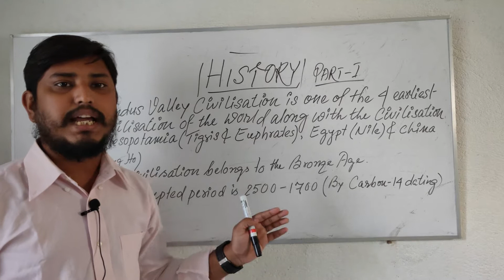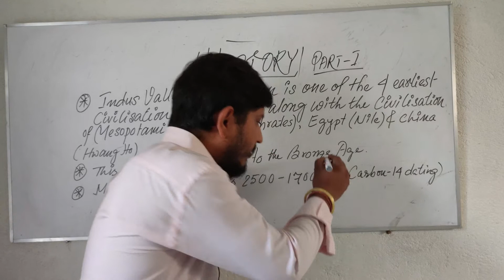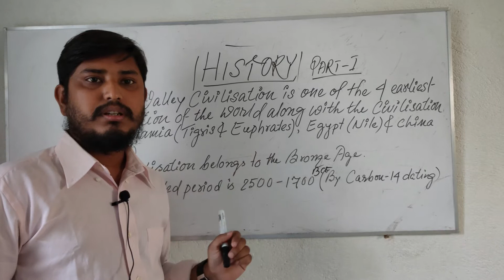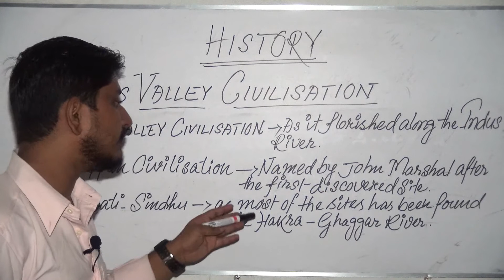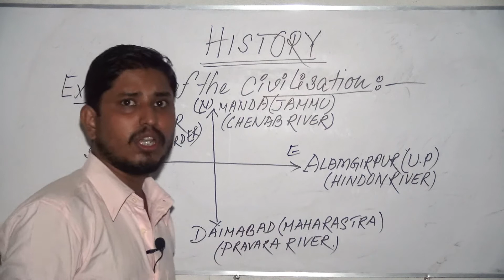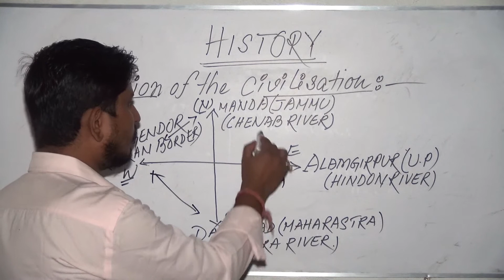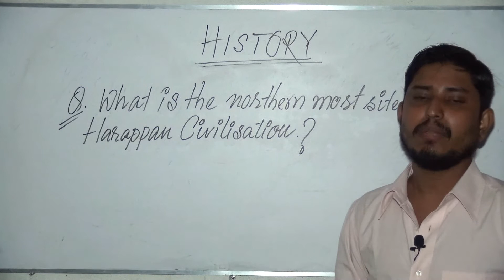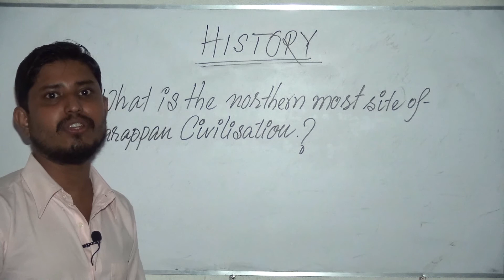Harappan Civilization ( Part -1 )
History is all about searching for past.our ancient culture, civilization enriched our history and to study those overwhelming facts is going to be the most exciting experience for all of you.we have started from our core civilization that is Harappan Civilization.having known the arts and facts about Harappan civilization one can easily get mesmerized by its excellence and mastery of technology.so for all aspirants we have started from basic Harappan facts and have decided to divide the entire chapter into many part.so viewers hope you will all enjoy those frangmented parts and will learn about Harappan civilization.